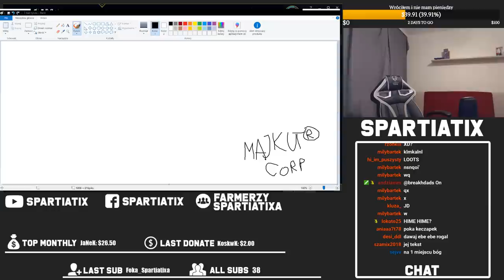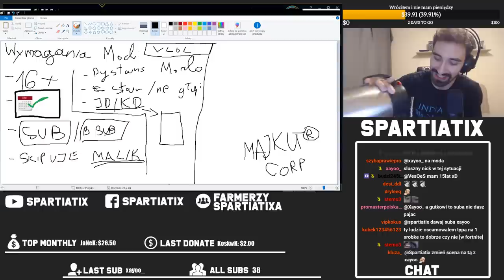NAJSZYBSZY BARD NA ŚWIECIE I W POLSCE [+ konkurs na Moda]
Ze Strima 29.07.18 jak co